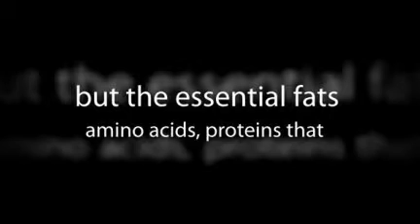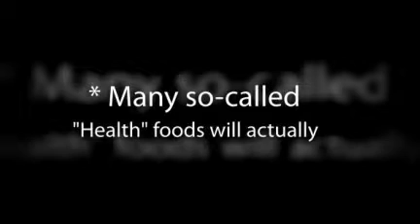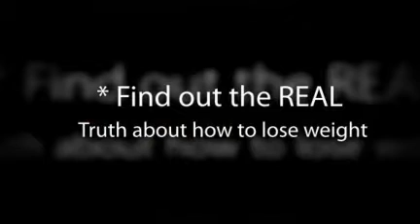7 Killer Ways To Maximize Your Fat Burning In The Gym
The perfect body calls for diligent efforts, discipline and dedication

* Warm-up and Cool Down -- not fat burning procedure in itself; yet smoothes down working out and eliminates chanced of injury
* Diet, Diet, Diet -- diet and exercise are complimentary in nature ; check out FDA's new food pyramid
* Nutritional Supplements -- not the pills but the essential fats, amino acids, proteins that maximises work out benefits

* 97% of all Diets are doomed to failure.